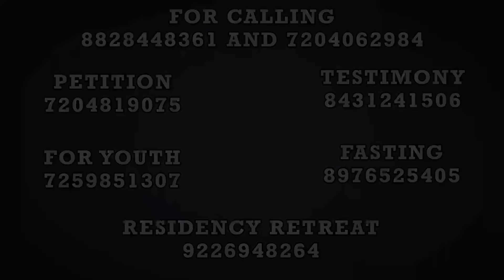Show us your mercy, and we will be saved! | (4th May 2024)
ತುಜ್ಯಾ ಮುಖಾಮಳಾಚೊ ಪರ್ಜಳ್‌ ಆಮ್ಚೆರ್‌ ಫಾಂಕೊಂವ್ದಿ ಆನಿ ಆಮ್ಕಾಂ ಸೊಡ್ವಣ್‌ ಮೆಳ್ತಲಿ